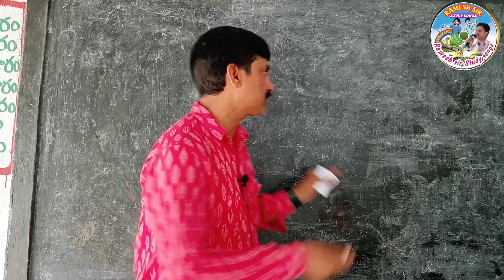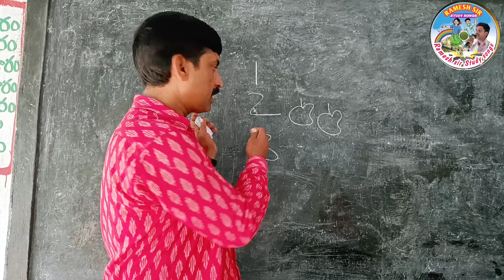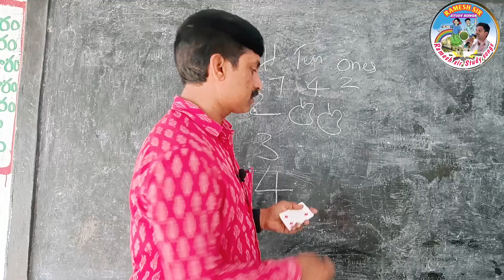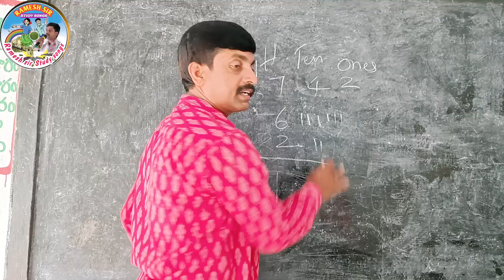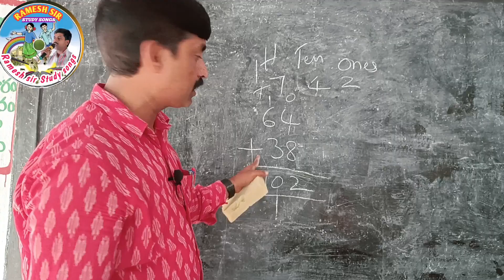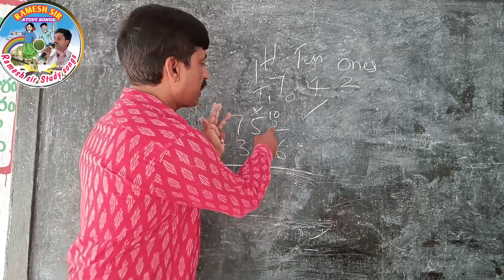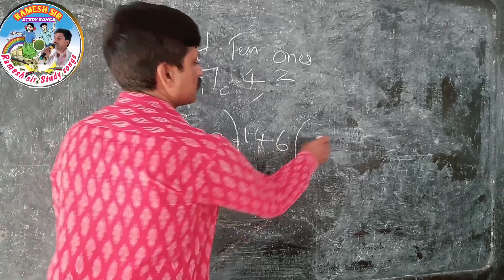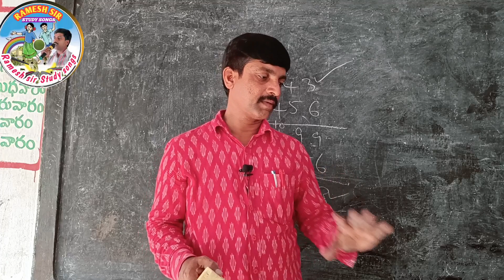FLN/How to teach Mathematics?/My best Practices/Best methods to teach maths.